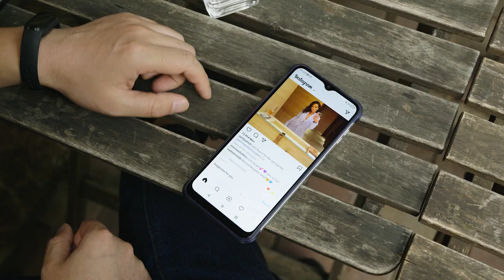Telefon mobil Unihertz TickTock-E, 5G, Rugged Dual Screen - prezentare DualStore.ro